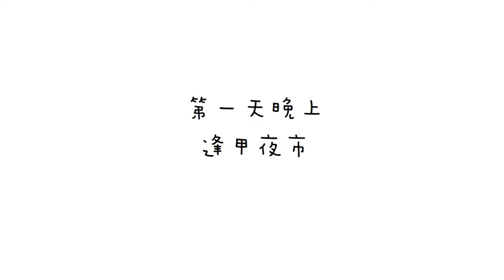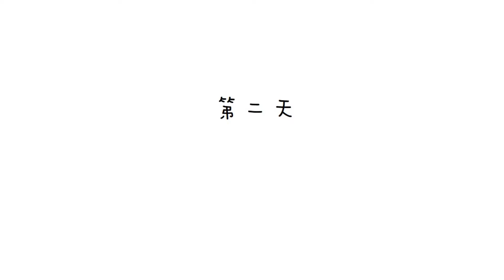【台灣台中ep 2】第一次腳底按摩與屋馬燒肉（ꉺ౪ꉺ）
毀壞友情台中遊Part 2

鬧鬧根本影片催生機，馬上第二支就來了啊啊啊
這個速度要我怎麼辦好呢

這次來看看我們第一次的腳底按摩&第一次的屋馬燒肉
腳底按摩的師傅非常會聊天，沒有想像中那樣會痛到忍不住，按完真的可以舒服睡覺去ヾ(●゜▽゜●)♡

第二天雖然有點小狀況，但是能吃到屋馬燒肉好開心啊
尤其是那個海鮮粥，真、的很好吃~
不喜歡吃粥的我默默都把它吃完了的那種好吃！
還沒吃過的，來安排一下吧~